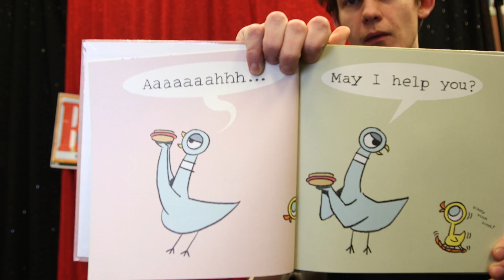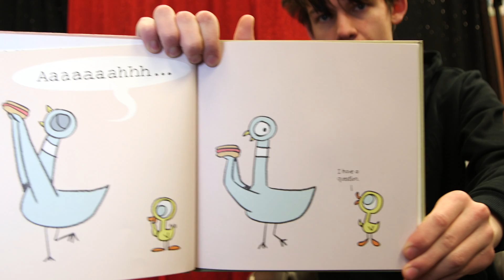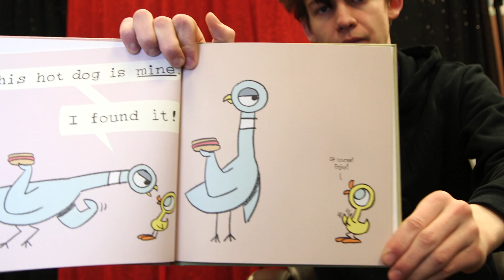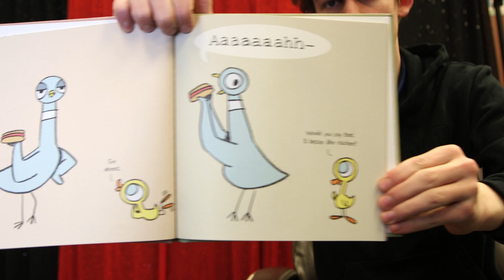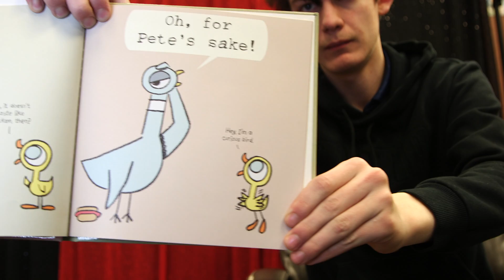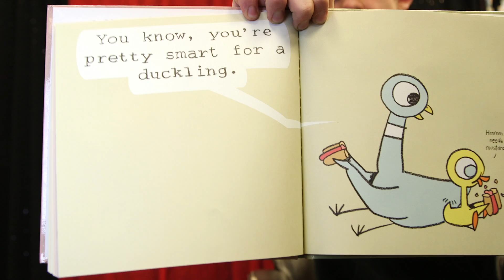The Pigeon Finds a Hot Dog! by Mo Willems read by Ian Morin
Houston High School volunteer semester project showcases the Educators Rising class as they read books to children ranging in ages from Pre-K to 3rd grade for students at Houston's feeder elementary schools.